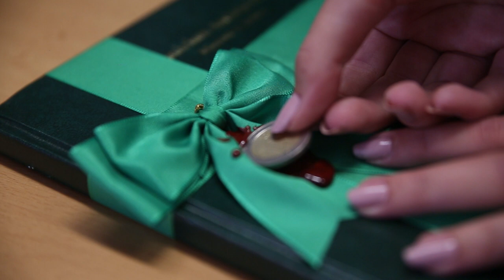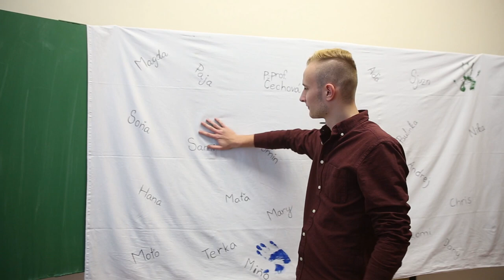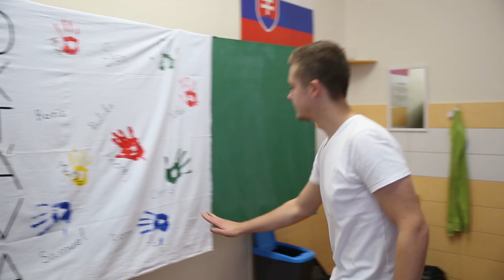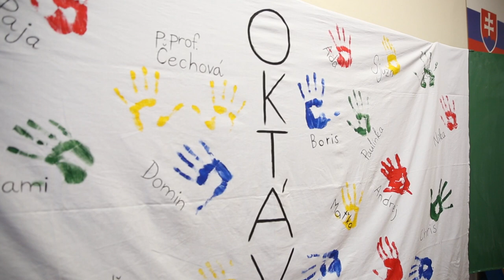Gymnáium Andreja Vrábla, Oktáva by LKstudio